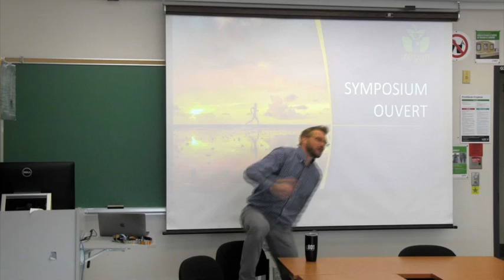Défi Santé 2019 - Atelier 5 - Symposium ouvert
Des petites questions et réponses au sujet du conditionnement physique, de l'alimentation et tout au sujet de la santé?